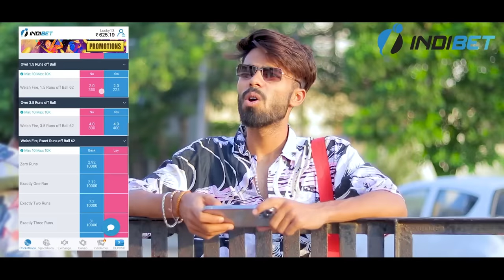Living In A Tent || Shivam Dikro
Get cash rewards upto Rs. 11,000 + a chance to win iPhone on Rs. 500+ deposit
Sign up and deposit using the link

The Shivam

Shaitan Rahul

Tejusvi

Chidi

vrinder poonia

and Team

DOP:- Sharma

Edit : milan singh,Shivam dikro

Script : khud se